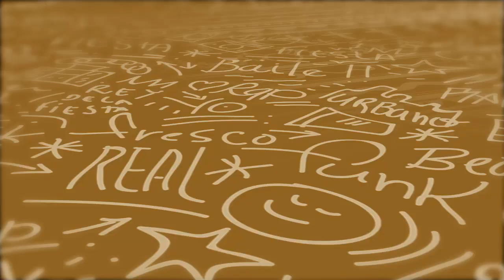Descubre de Dónde Vienes: El Joropo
Si alguna palabra está asociada con la esencia de la cultura venezolana, esa es joropo. En el pasado, referido a una fiesta o baile popular y hoy más bien a una forma musical tradicional que el venezolano ha hecho suya como símbolo emblemático de identidad.